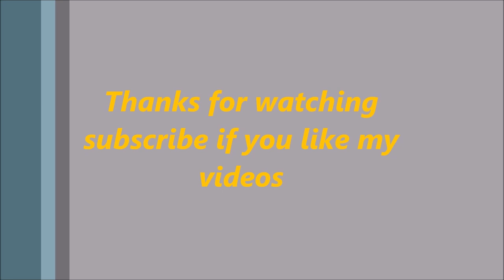fishing Planet - Saint-Croix Lake - Michigan - Lake Sturgeon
Spawn: Fairytale Fishing
Feedback is always important and appreciated
How to videos...Your go to guy